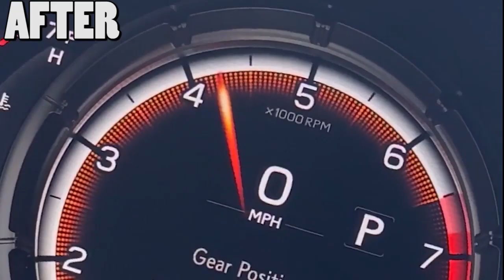This CORVETTE shines after a Premium FOAM DETAIL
Follow Me, Book Appointments, watch my Reels and Stories on Instagram! @basslinefreshdetailing
I post great Tips, Tricks, and Advice on Reddit!

Soundtrack created by Crash Coral!

My equipment includes:
2L Pump Sprayers (I bought them for $5 at local Surplus store.)

Meguiars Gold Class soap

Stanley, Ridgid, Shop Vac, or any high horsepower Wet Dry Vacuum of your choice:

Microfibre Towels - Turtle Wax, Arm and Hammer, AutoDrive

Undercarriage Washer attachment

Drill Brush

Bring your Car to our us, or book a Mobile Service. We'll arrive at your Home or Business and detail anything you need.  (Access to your Water/Electricity is required for some Services)
I serve London Ontario Canada and the surrounding area.
including Arva Lucan Ingersoll  Mississauga Toronto Aylmer Lobo

Always wear the proper PPE! Tinnitus is a nightmare! Gloves, Ear plugs/muffs, face mask, eye protection.